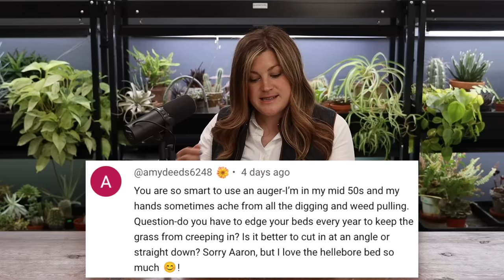What's Your Priority List for Projects This Year? // What Was Aaron Doing to the Trees? // Recap 🌿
Congratulations to @Fondow6 for winning!